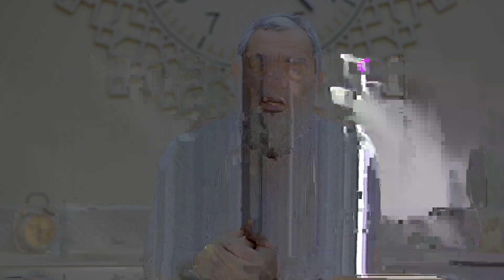Saça kaynak yaptırmak caiz midir? - Nureddin Yıldız